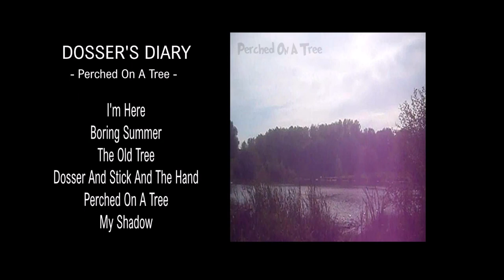DOSSER "Perched On A tree" (Démo Full Album)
Written and recorded by DOSSER / 2011
MIX : DOSSER's DIARY Prod / 2021

I'm Here - 0.00
Boring Summer - 4.29
The Old Tree - 9.25
Dosser And Stick And The Hand - 15.20
Perched On A Tree - 19.45
My Shadow - 23.34